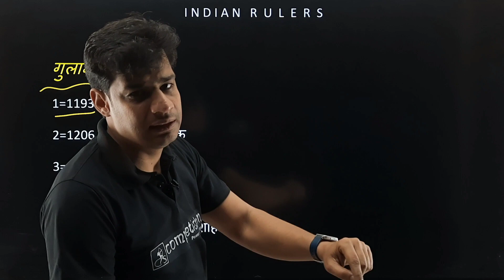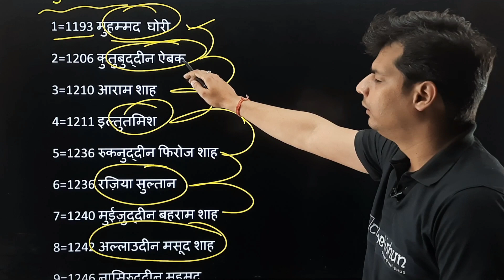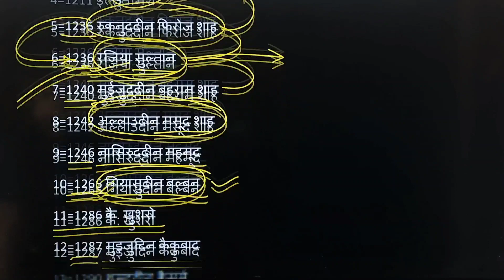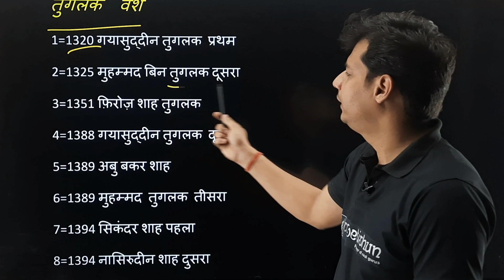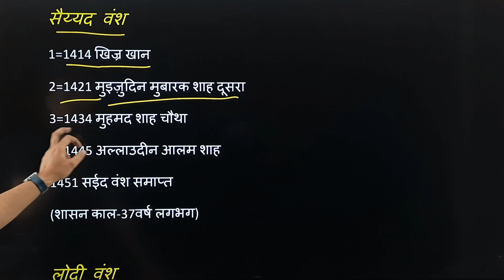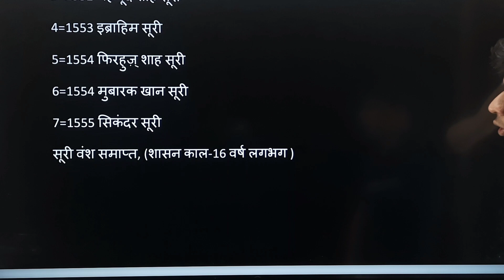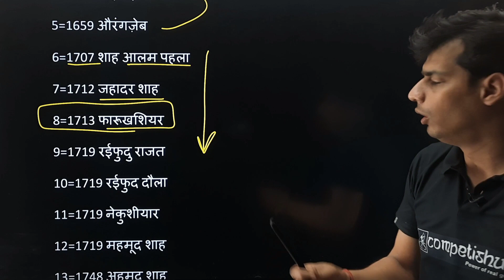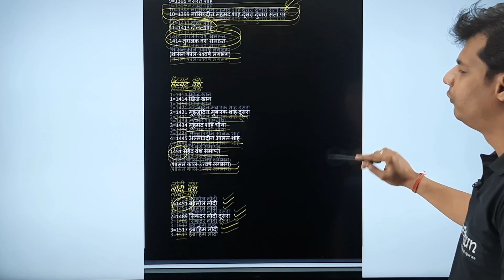All Indian Rulers 1193-1857 | Indian History Dynasty Chart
Also See : Writs Under the Indian Constitution सबसे सरल भाषा में | कौनसी रिट किस काम आती है !

Free Telegram Channel by TEAM Competishun:
𝗖𝗼𝗺𝗽𝗲𝘁𝗶𝘀𝗵𝘂𝗻 𝐀𝐩𝐩

𝗖𝗼𝗺𝗽𝗲𝘁𝗶𝘀𝗵𝘂𝗻 𝗪𝗲𝗯𝘀𝗶𝘁𝗲